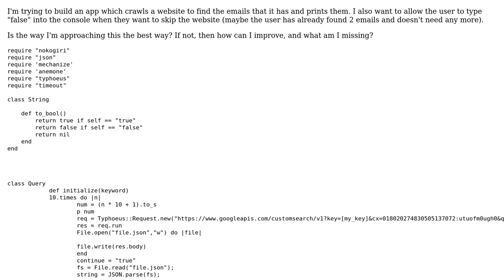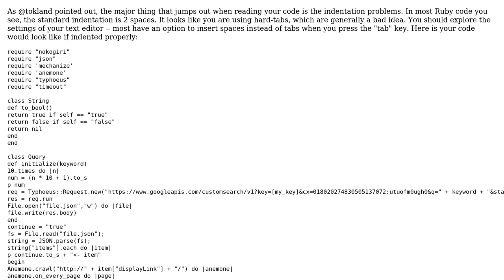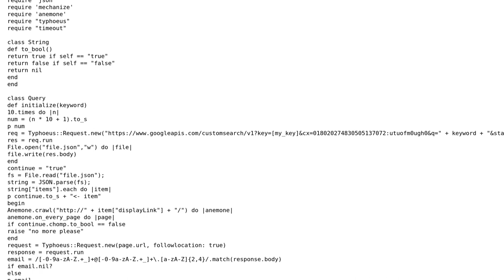Crawling for emails on websites given by Google API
With thanks & praise to God, and with thanks to the many people who have made this project possible! | Content (except music & images) licensed under CC BY-SA | Music | Images & others | With thanks to user Jamal user Dave Yarwood user Bula and the Stack Exchange Network Trademarks are property of their respective owners. You are responsible for your own actions.